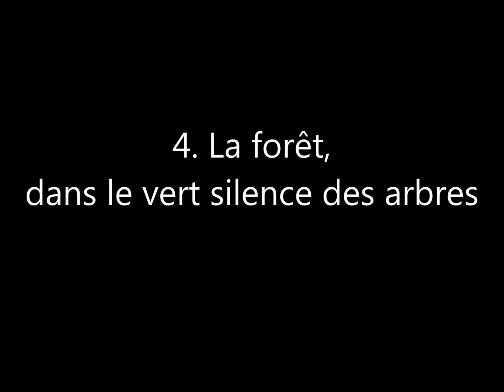"Sous la cavale des nuages" - La forêt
Le haïku est un poème en 3 brèves lignes, qui porte sur l'instant, dans la réalité concrète perçue avec nos 5 sens ; ni pensées, jugements ou sentiments exprimés.

Le haïku est le plus petit poème au monde et sa force provient de tout ce qu'il suggère, souvent avec humour, un peu de mystère, un rapprochement surprenant.

Brigitte Briatte, peintre - poète
Guillaume Dorel, compositions - arrangements